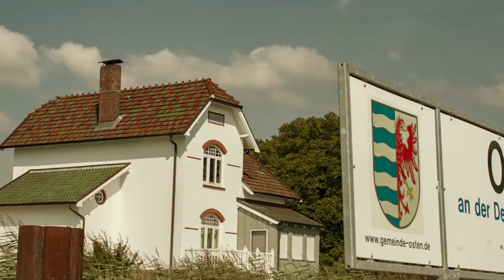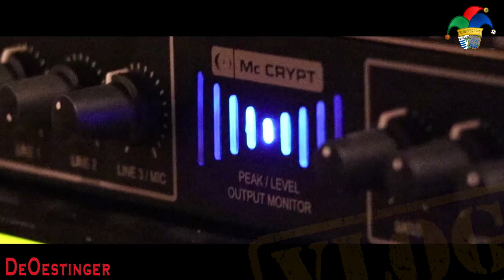Kinderrosenmontag 2017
Aus dem OestingerTV-Archiv